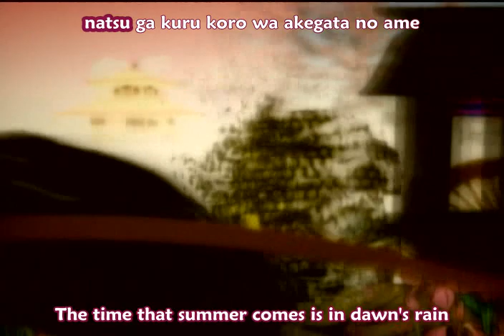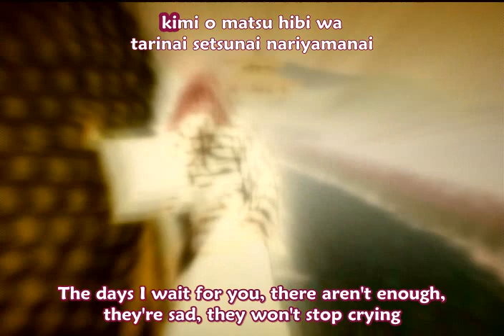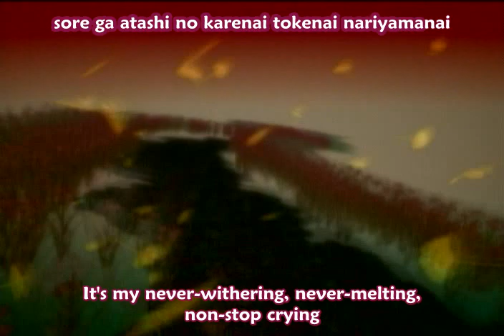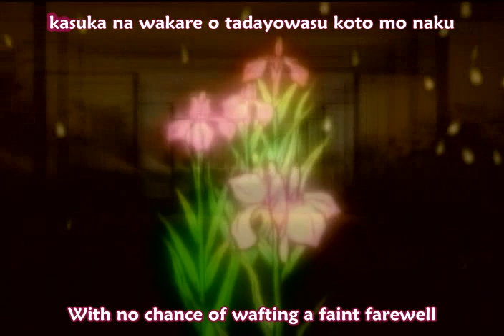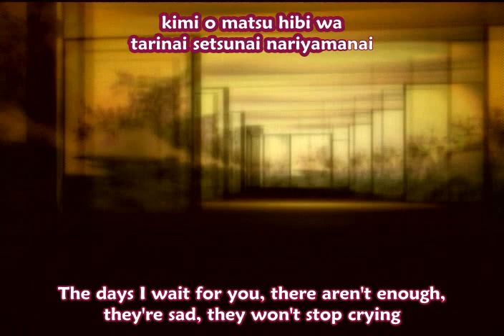GO!GO!7188 - Ukifune [subtitled]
Subtitled by me.